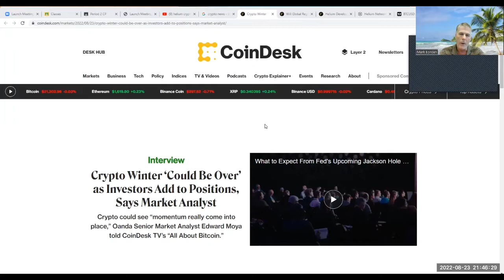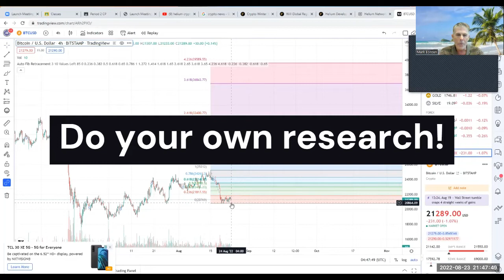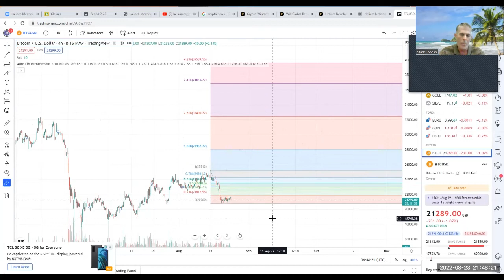Is the Crypto Winter Over?. Must See Video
I have been extremely successful trading, mining, and investing in cryptocurrencies, and love to help others reach their dreams as well. I update new videos a few times a week to explain what's going on in the world of crypto. My aim is trying to help as many people as possible achieve their dreams. As a high school science teacher for over 27 years, I have dedicated my life to helping others. I hope I can help you as well.

Device on Ebay

Important Links